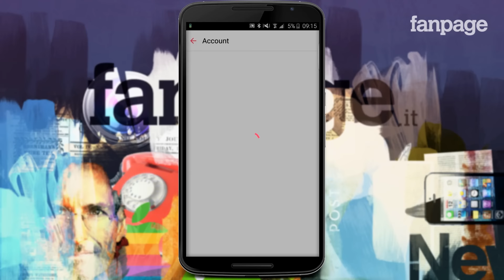Apple Music Android: come disattivare il rinnovo automatico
Disponibile per il sistema operativo di Google ben quattro mesi dopo l'arrivo ufficiale nei dispositivi iOS, Apple Music è stato attivato da tantissimi utenti Android, che hanno sfruttato la possibilità di usufruire del periodo di tre mesi di prova (qui come attivare e le caratteristiche di Apple Music per Android

Al termine del periodo di prova però, si attiverà automaticamente l'abbonamento mensile, e il prezzo di Apple Music di 9,99 euro verrà addebitato sulla carta di credito inserita al momento dell'iscrizione.

Disattivare il rinnovo automatico di Apple Music in Android è semplicissimo. Tutto quello che bisognerà fare è avviare l'applicazione di streaming musicale, aprire il menu dell'app selezionando le tre righe poste in alto a sinistra e, successivamente, cliccare sull'immagine relativa al proprio profilo.

In questo modo si avvieranno le impostazioni di Apple Music per Android e sarà possibile selezionare la voce Gestisci l'abbonamento: da qui, cliccando sulla voce "Abbonamento", sarà possibile disattivare il rinnovo automatico dalla sezione "Opzioni di rinnovo".

In questo modo nel caso in cui si stia utilizzando Apple Music Gratis per 3 mesi su Android, al termine del periodo di prova non sarà addebitato nessun costo, e nel caso in cui invece si stia già pagando un abbonamento mensile, al termine dei 30 giorni non verrà rinnovato automaticamente.